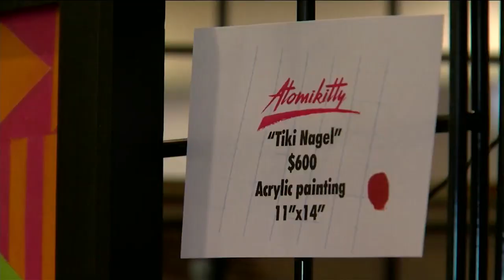Tiki Oasis 2019: Beauty Boutiki And Atomikitty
KPBS arts reporter Beth Accomando checks out Tiki Oasis 19 by speaking with artist Atomikitty and stopping by the Beauty Boutiki.